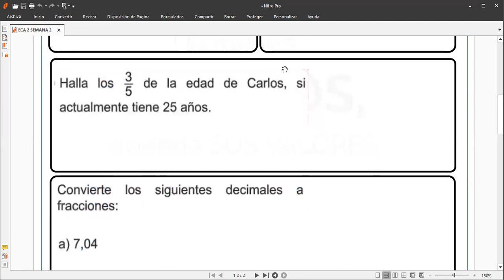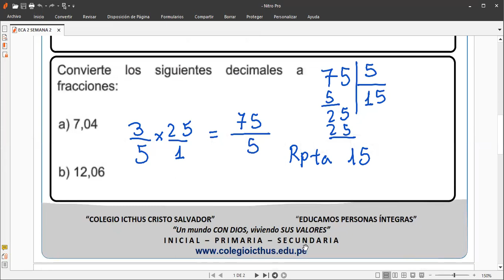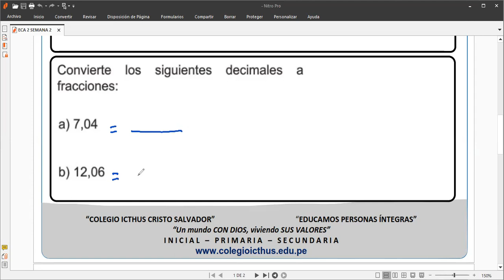CORRECCION ECA 2 de matemática 4to grado